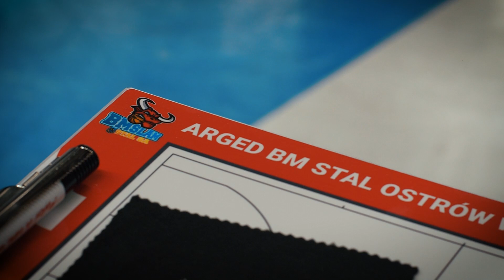Arged BM Stal i Enea Zastal BC przed Suzuki Superpucharem Polski